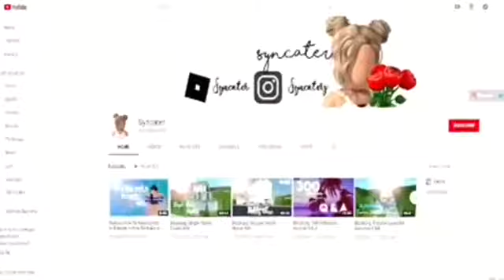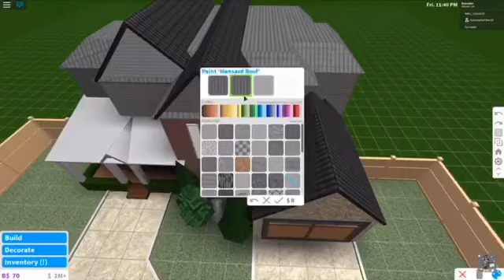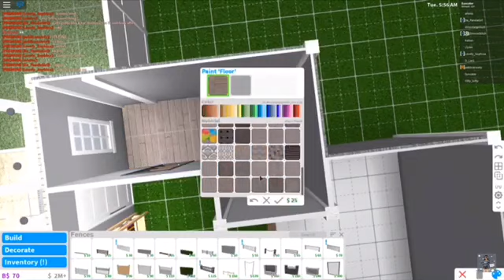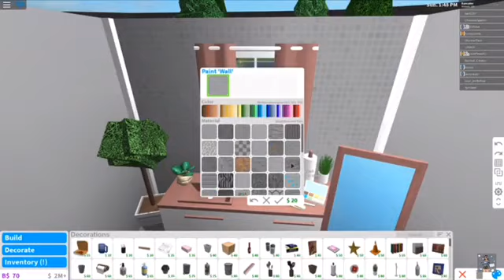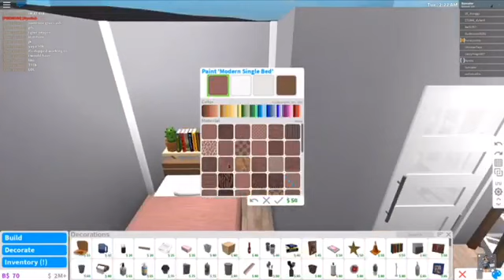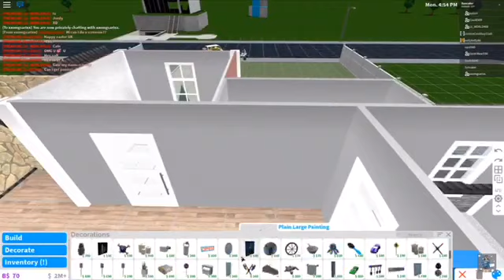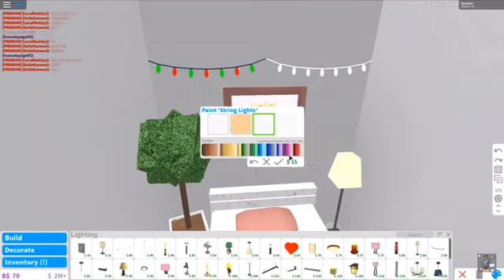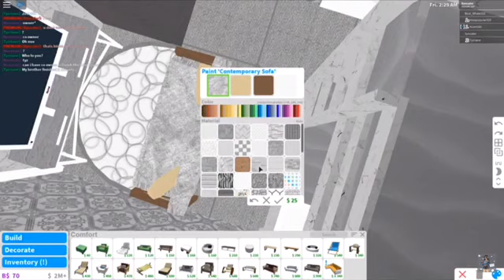Bloxburg: Classic Suburban Home 107k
♡ Open me ♡

I think this is my best suburban house yet, lol I’ve only done two suburbans what am I talking about?

I don’t think there are trees lol
5 bedrooms
2 bathrooms
1 Outdoor Picnic Table
1 Dining Room

Value: 107,351

Game passes: Advance Placing + Multiple Floors

Time: 2 Hours and 51 Minutes (I sped it up 4x four this time)

If you have any questions ask below

Q&A

How do you make GFX?
Watch my series ;)

Prefer not to answer

I would but unfortunately Roblox has a limit amount of friends so that would be unfair

Can you build my house in Bloxburg?
Unfortunately no, because I’m usually always busy, but you can always build one of my builds c:

What is your Roblox user?
Syncater

OBS Studios

iMovie

-cate